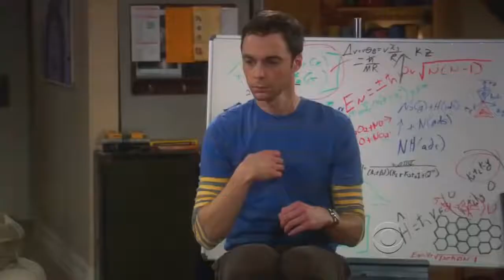The Big Bang Theory | Funny Moments | Part 21